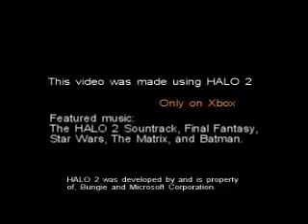Dimension X Season 2: Episode 6